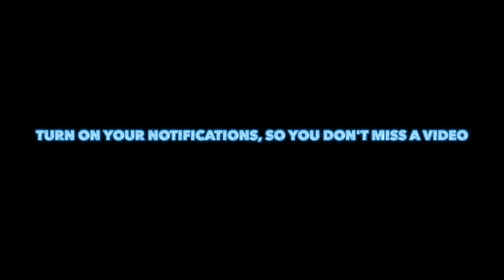Madden 19 Career Mode (QB) Ep.11-Andrew Luck is Unstoppable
Can Trevor Knight and Jacksonville Jaguars beat Andreew Luck and Indianapolis Colts or will Andrew Luck win it for his team

Make sure you leave a comment under the video. Suggest some games you want me to play.